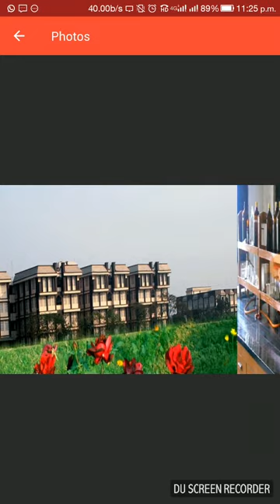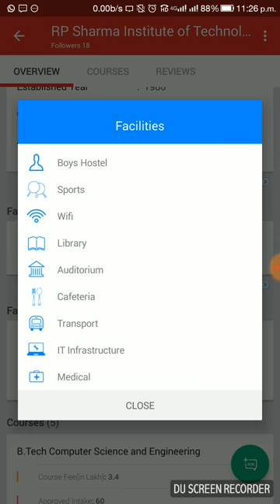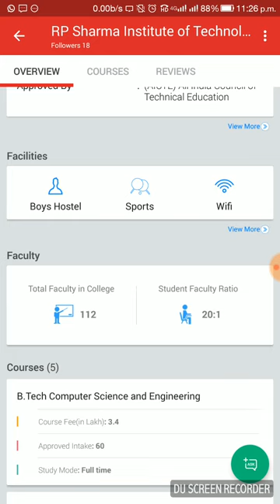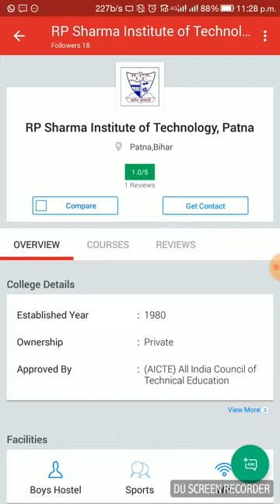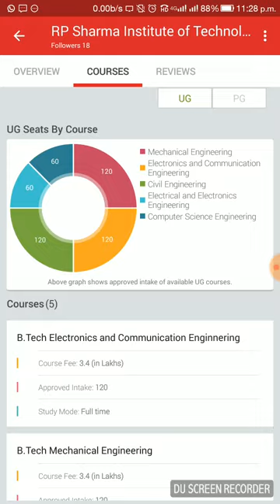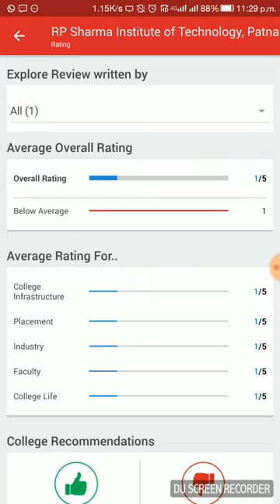RP Sharma institute of technology's, Patna full details